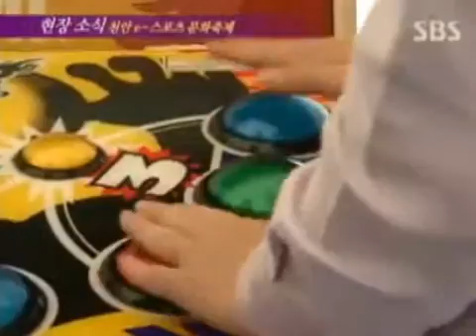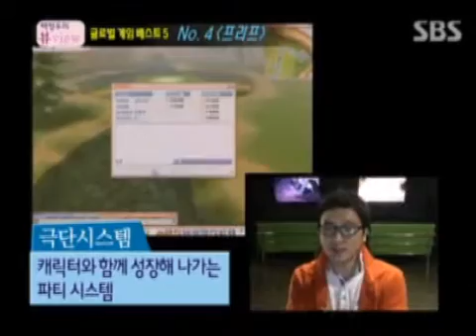101027 gameshow 435